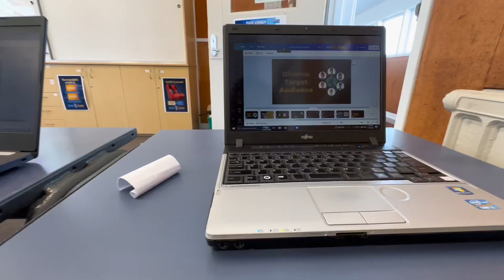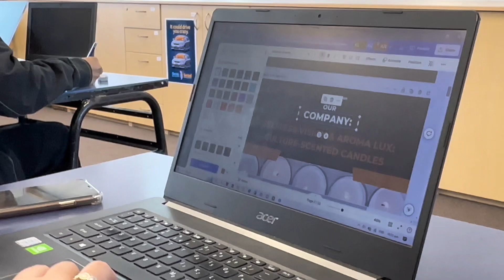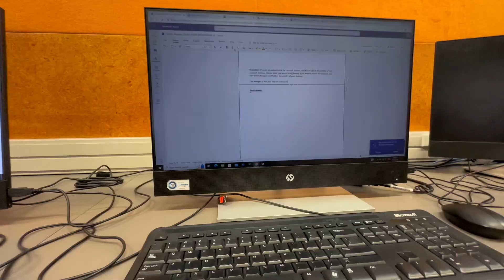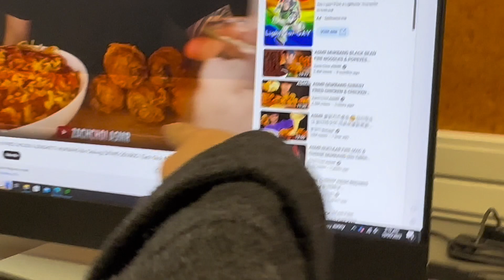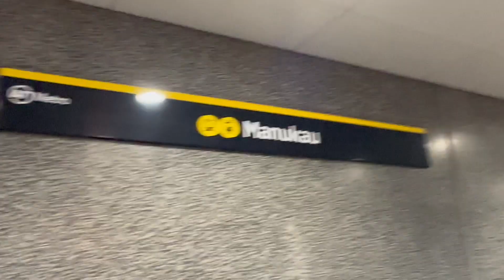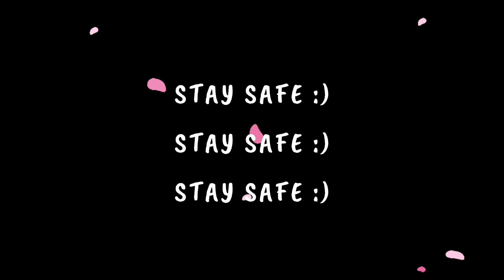Pink Shirt Day: After School in NZ | Trying Texas Chk | Alexa Cayetano